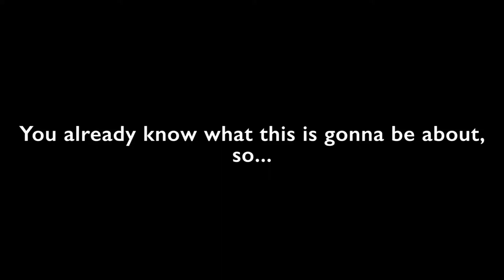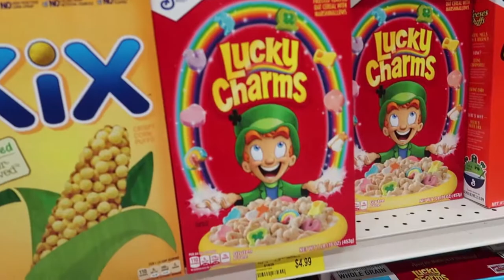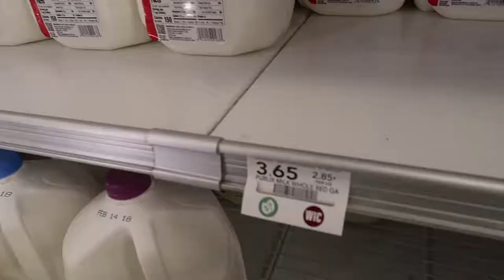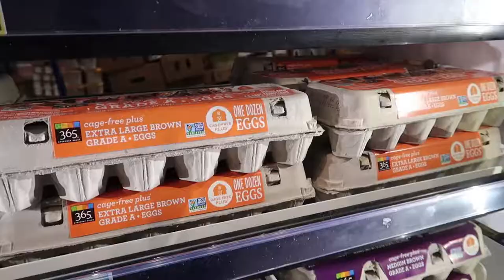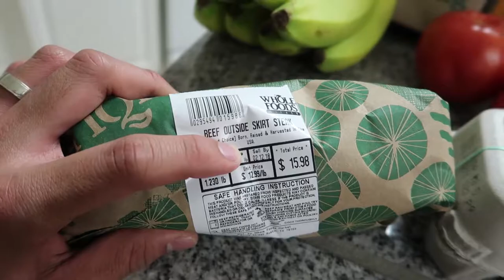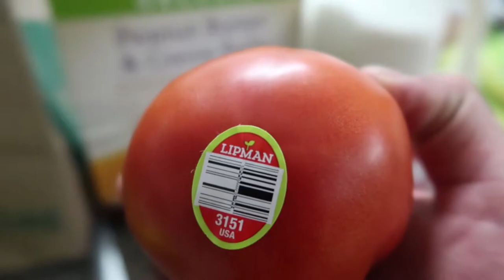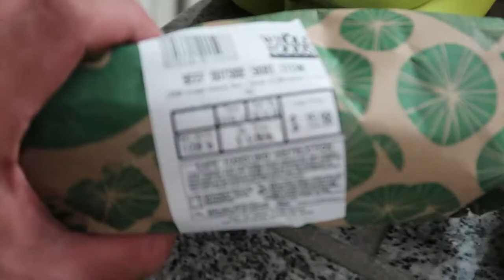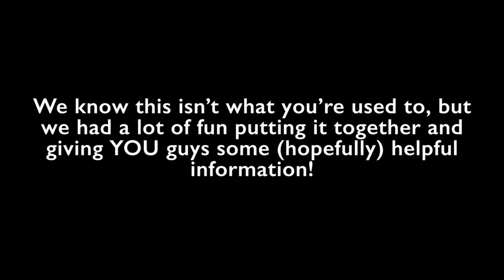Best Grocery Store in Miami | Whole Foods vs Publix vs Sedanos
What is the best grocery store in Miami? In this special vlog, we shop at Whole Foods, Publix, and Sedanos and compare a typical grocery haul for a family.

Leave a like or a comment if you want to see more videos like these in the future!

All the social media!

Our Awesome Equipment:
Canon G7 X Mark II
Joby GorillaPod SLR+Ballhead
SanDisk 64GB SD Card

Downtown Funk by Dj Quads

About this Vlog:
::Week 37::
What is the best grocery store in Miami! In this special, we look shop at Whole Foods, Publix and Sedanos and compare a typical grocery haul for a family. Which grocery store is better in quality and price? Is paying more really worth the price? :D